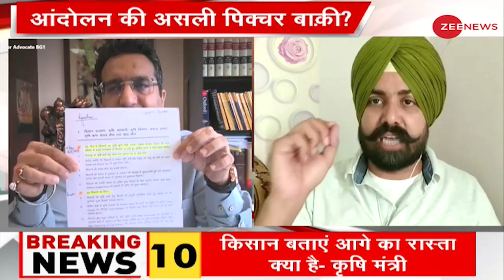Taal Thok Ke: 19 दिन शांत बैठ पाएंगे 'किसान'? | Jantar Mantar Farmers Protest | Farm Laws News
The Delhi Disaster Management Authority (DDMA) has allowed farmers, who have been protesting the Centre's agriculture laws since last November, at Singhu, Tikri and Ghazipur borders to hold protests at Jantar Mantar from Thursday. The farmers plan to hold a protest against the government and hold 'Kisan Sansad' on every working day of Parliament till the monsoon session ends.

दिल्ली आपदा प्रबंधन प्राधिकरण (डीडीएमए) ने किसानों को, जो पिछले नवंबर से केंद्र के कृषि कानूनों का विरोध कर रहे हैं, सिंघू, टिकरी और गाजीपुर सीमाओं पर गुरुवार से जंतर-मंतर पर विरोध प्रदर्शन करने की अनुमति दी है। किसानों ने सरकार के खिलाफ विरोध प्रदर्शन करने और मानसून सत्र समाप्त होने तक संसद के प्रत्येक कार्य दिवस पर 'किसान संसद' आयोजित करने की योजना बनाई है।